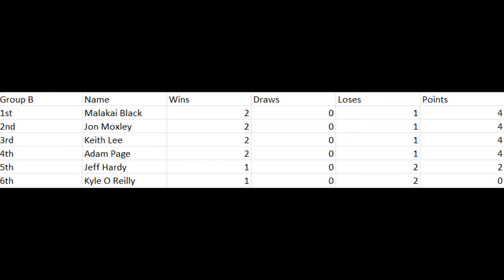WWE 2K22 Universe AEW Week 12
Group B reaches its half way point with Round 3 of action. Also this episode William Regal gets the chance for payback on MJF